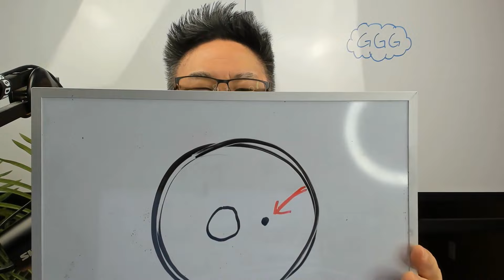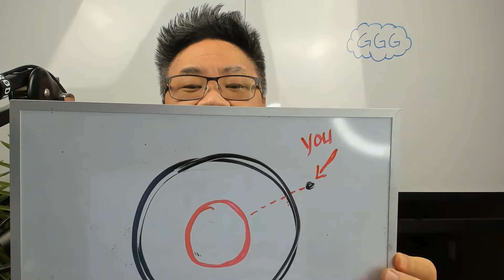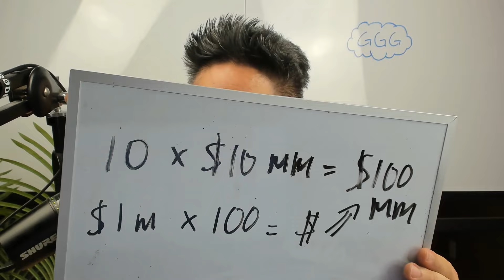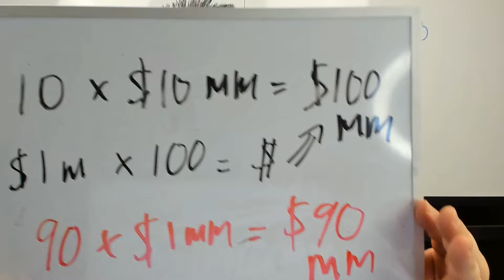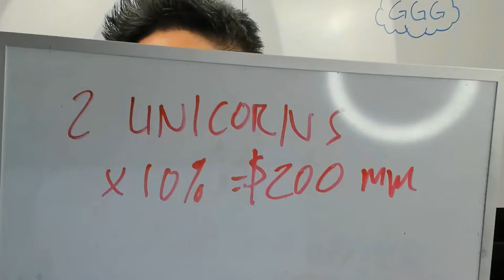Is your startup REALLY READY for VC INVESTORS?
Let's talk about venture capital and raising funding for your startup.

To get an advisor like Ed to help you with pre-seed or seed funding, join the Startups.com accelerator

I used TimeBolt to create and edit this video in 10% of the time.

0:00 - Introduction
1:26 - Being an Outlier
4:58 - How VC Works